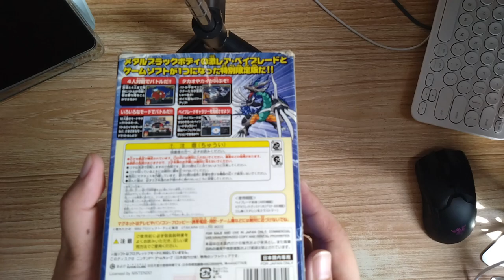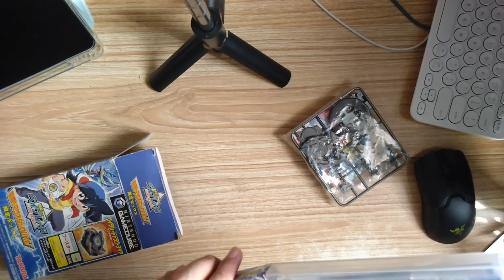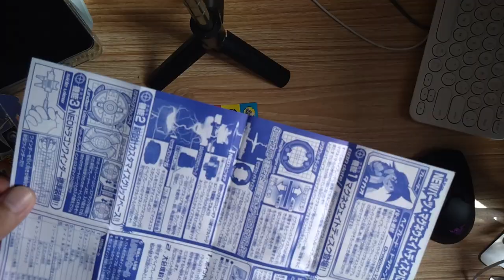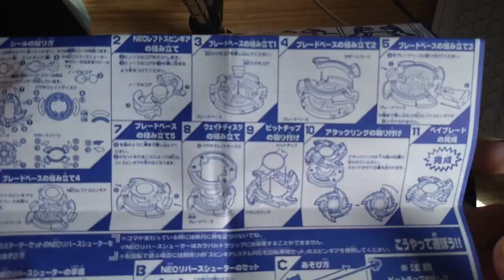Original Beyblade Dragoon Victory 2 Gunmetal version ASMR style birthday special unboxing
(please open Closed Caption for best viewing experence)

Hello! HK Kemono Blader,Gunma here! I had bought myself a birthday present for my 25th birthday!

This time i went for a no talking ASMR style unboxing. And yes,i know the eye stickers were missed,i simply gave up because that portion went degraded.